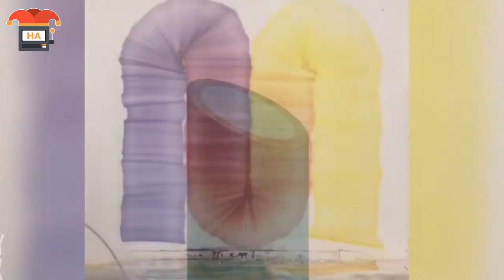Dieses Video ist zu perfekt um wahr zu sein (Satisfying!)#18